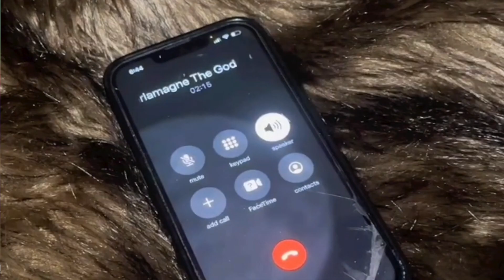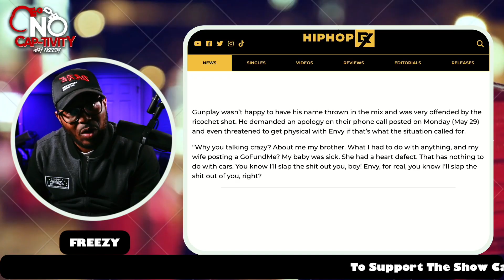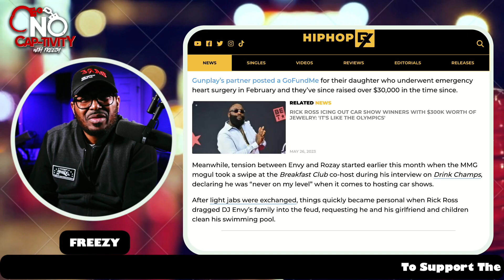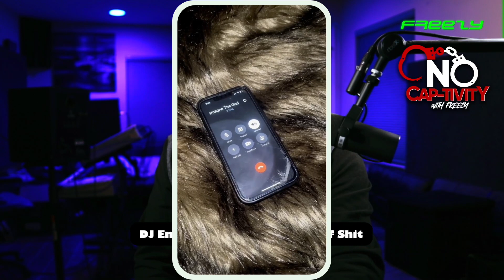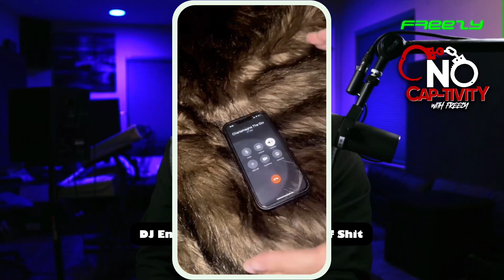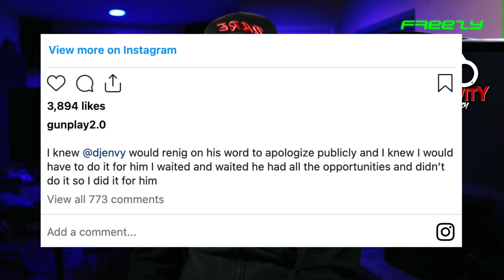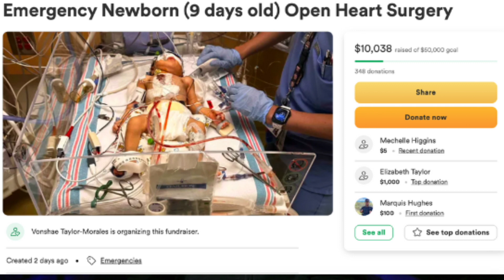Gunplay Exposes DJ Envy As A B.A.N.